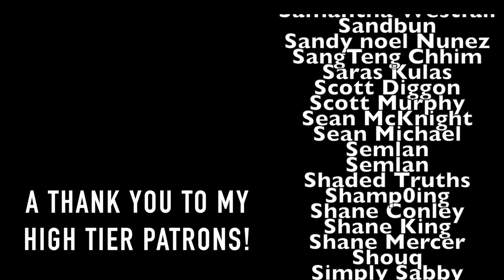Malazan: Deadhouse Gates Review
Deadhouse Gates

0:00-Intro

0:55-Spoiler free discussion

4:00-Spoiler discussion

31:18-Outro